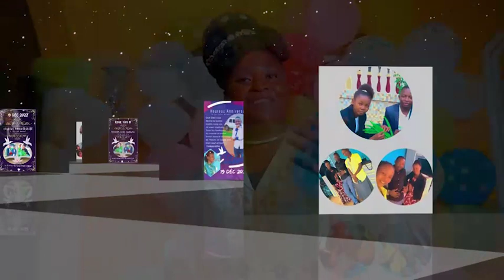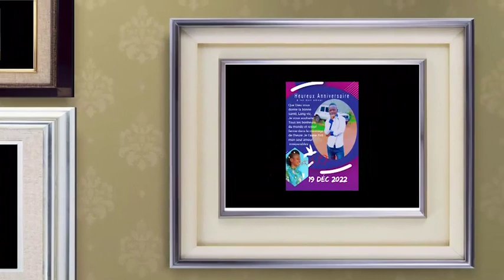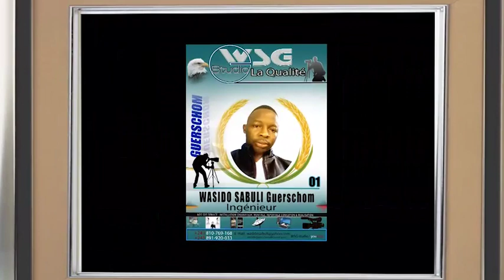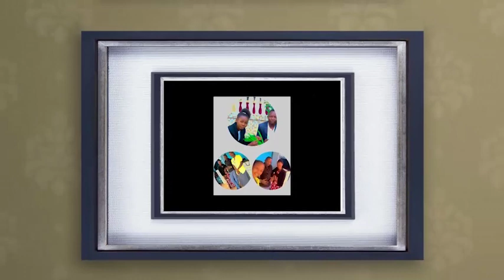Anniversaire de Fr Guerschom WASIDO